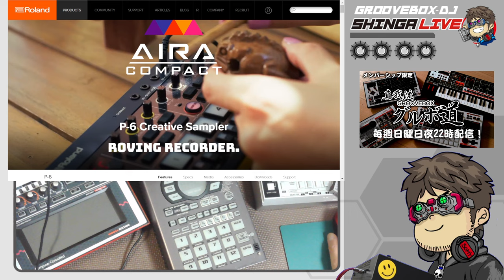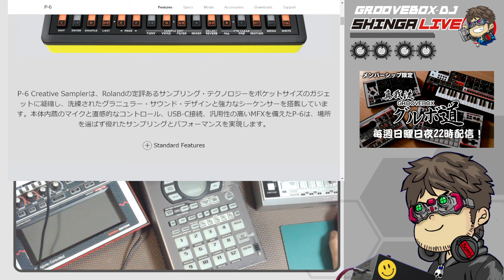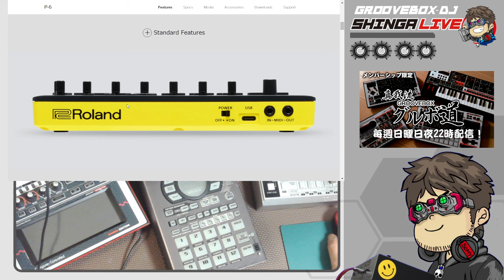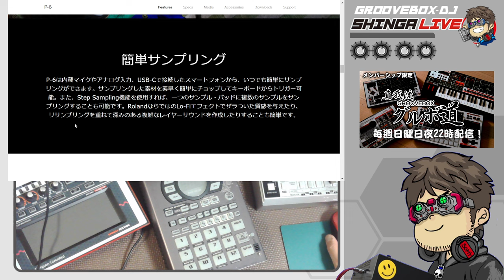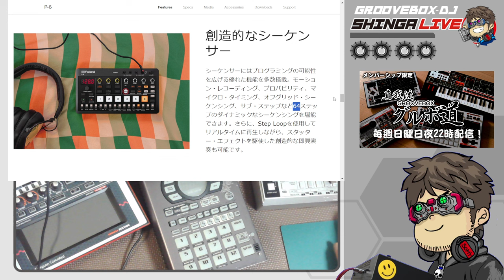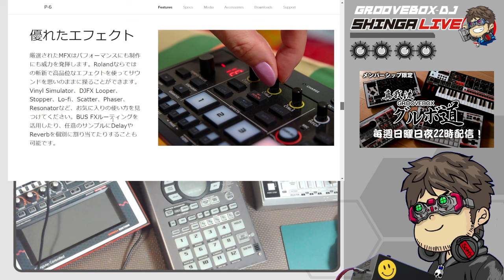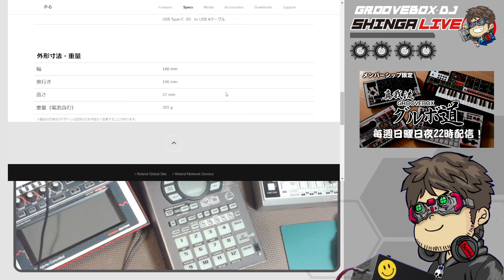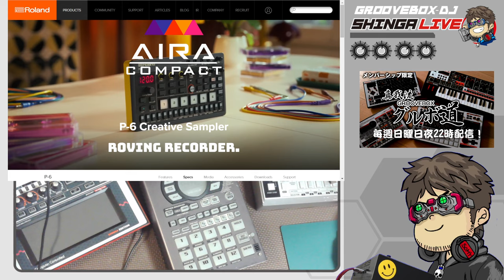Roland P-6 多機能サンプラー！これは買いか？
メンバーシップ登録はこちら！Membership is available here!